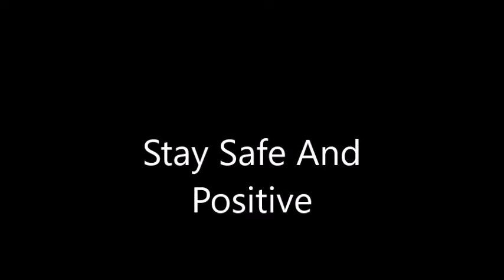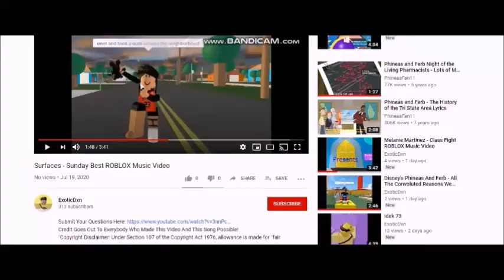Idek 138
Song: Snap Girl
Artist: Disney's Fish Hooks
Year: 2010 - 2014